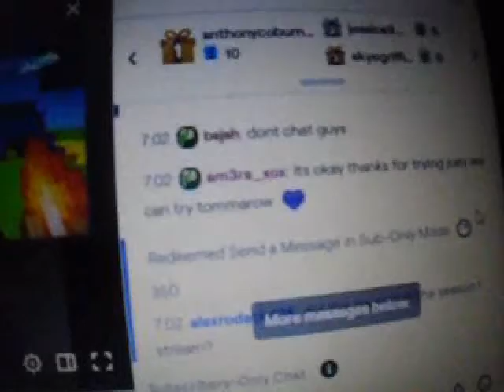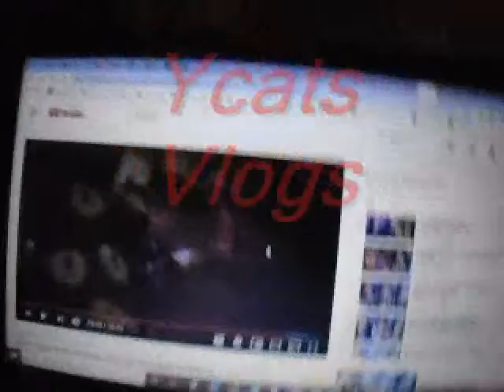How Twitch Lag works 2020 - vlogmas 4